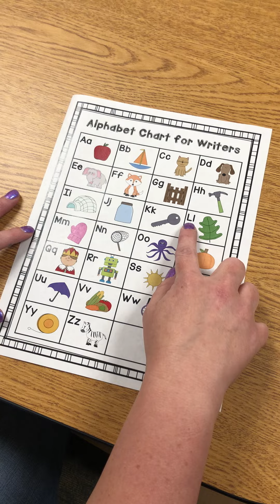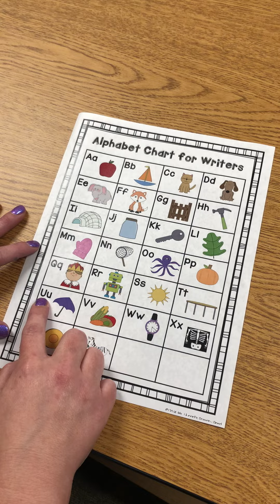Kindergarten Alphabet Chart Video